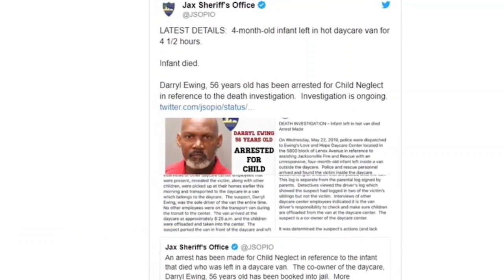Madre encontró muerta a su bebé dentro de la van de la guardería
Una madre encontró a su pequeña bebe muerta en una van fuera de la guardería donde se supone que debían cuidarla, al parecer la pequeña de apenas unos meses de nacida había sido olvidada en una van por casi cinco horas.

El responsable de conducir la van de la guardería Ewing’s Love and Hope, es Darryl Ewing,

El director y copropietario de la guardería fue arrestado, ahora la guardería se encuentra suspendida temporalmente.